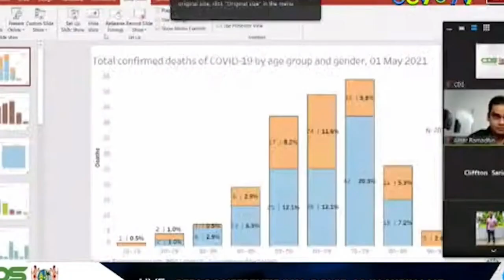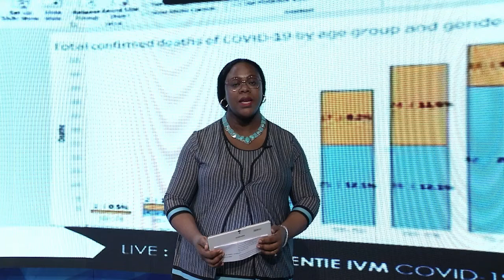03 05 2021 Minister Ramadhin over protocollen voor gevaccineerden